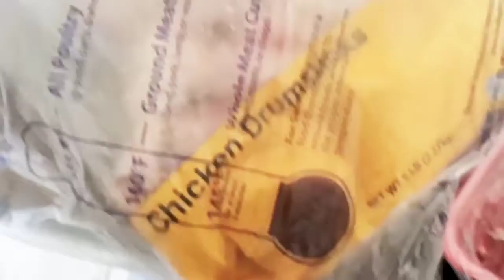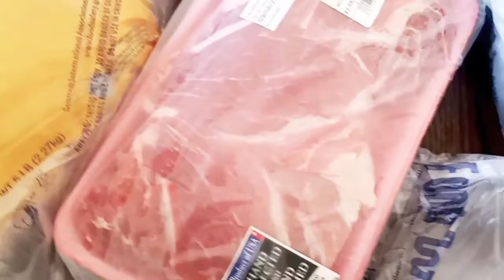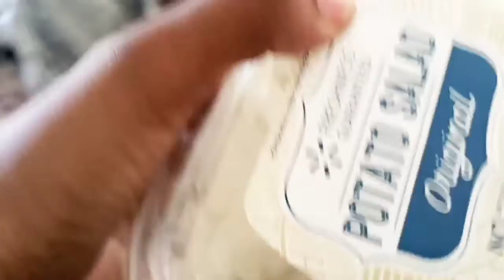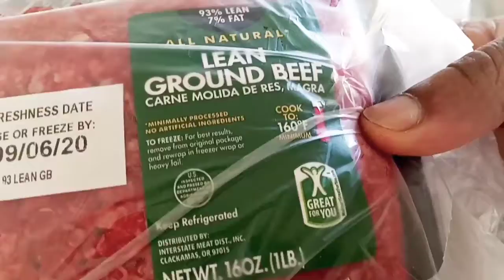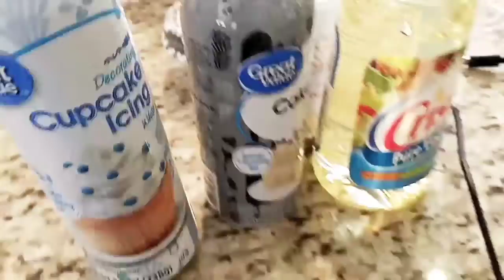Walmart Grocery delivery 👀